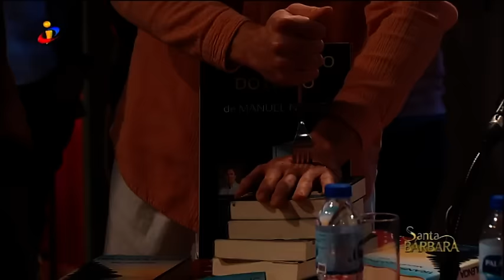Manuel espeta um garfo na mão